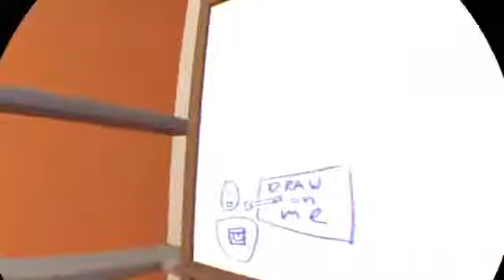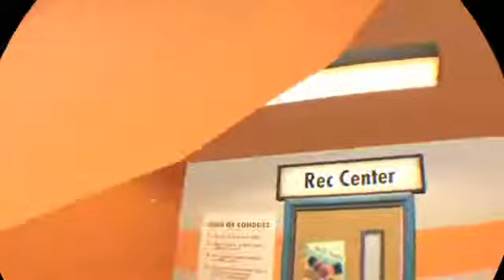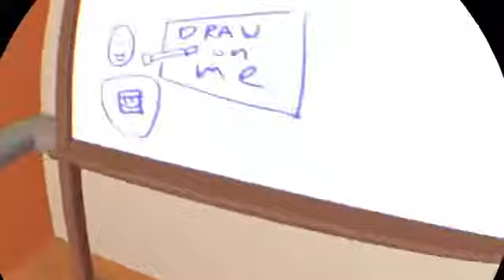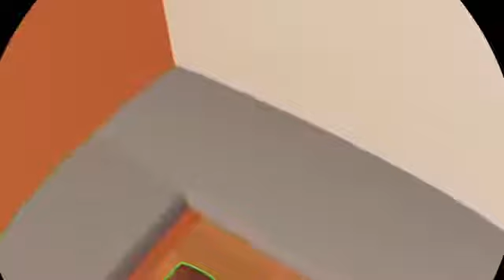Rec room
Gaming funny 😂